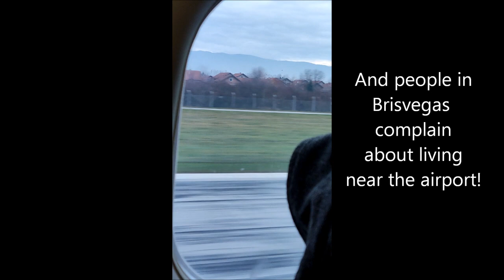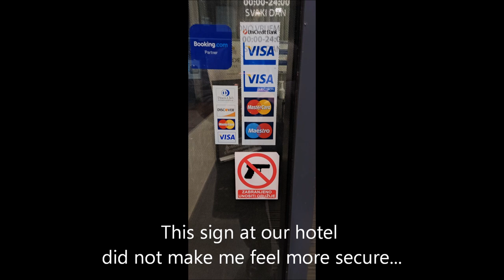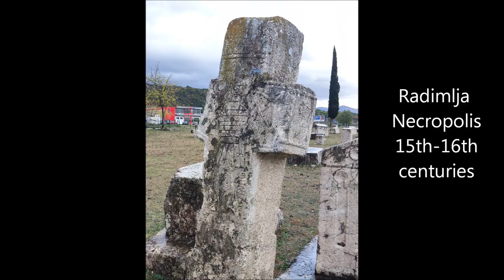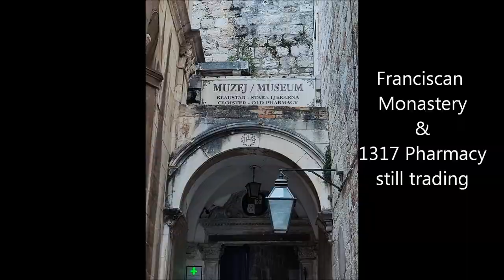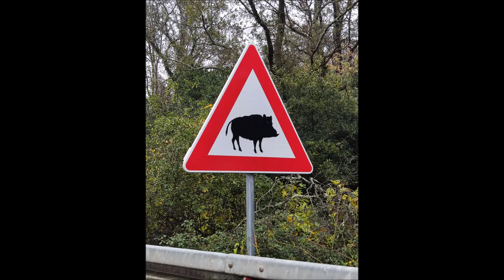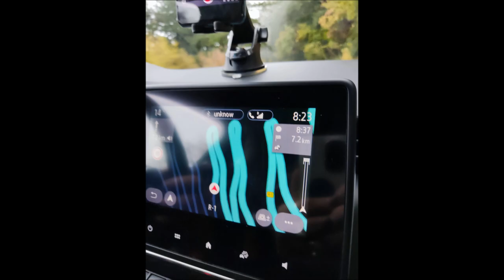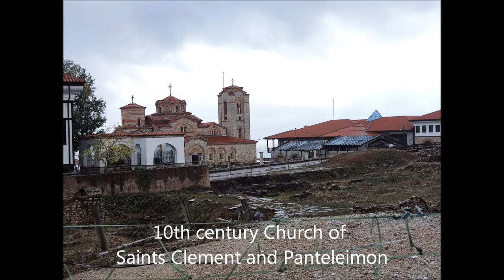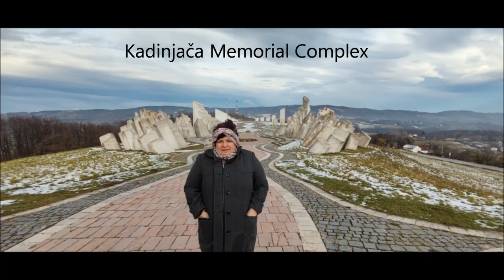Europarama 2022 - A week in the Balkans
Wednesday 16 November Fly Zagreb to Sarajevo
Friday 18 November Depart Sarajevo - Mostar - Dubrovnik
Saturday 19 November Dubrovnik - Kotor
Sunday 20 November  Kotor - Podgorica- Tirana - Ohrid
Monday 21 November  Ohrid - Tetovo - Skopje Carpark - Nis
Tuesday 22 November  Nis - Kragujevac - Kremna
Wednesday 23 November Kremna - Visegrad - Sarajevo - Istanbul